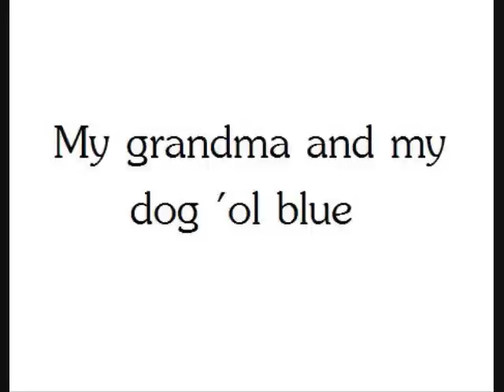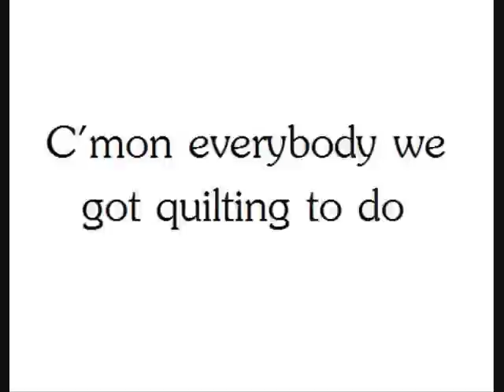Team America - Everyone Has Aids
Everyone has AIDS!
AIDS AIDS AIDS!
AIDS AIDS AIDS AIDS AIDS AIDS!
Everyone has AIDS!

And so this is the end of our story
And everyone is dead from AIDS
It took from me my best friend
My only true pal
My only bright star

Well I'm gonna march on Washington
Lead the fight and charge the brigades
There's a hero inside of all of us
I'll make them see everyone has AIDS

My father (AIDS!)
My sister (AIDS!)
My uncle and my cousin and her best friend (AIDS AIDS AIDS!)
The gays and the straights
And the white and the spades

Everyone has AIDS!
My grandma and my dog 'ol blue (AIDS AIDS AIDS)
The pope has got it and so do you (AIDS AIDS AIDS AIDS AIDS)
C'mon everybody we got quilting to do (AIDS AIDS AIDS AIDS AIDS)
We gotta break down these baricades, everyone has
(AIDS! x20)